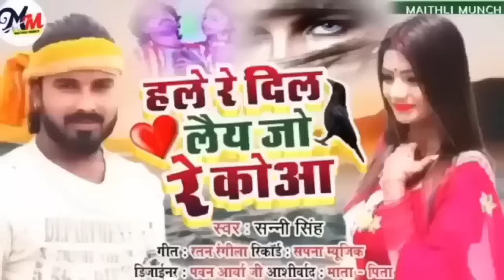बंशीधर चौधरी का दर्द भरी गजल || तरपै छै दिल जेना तरपै छै मछली || Bansidhar maithli bewafai jukebox